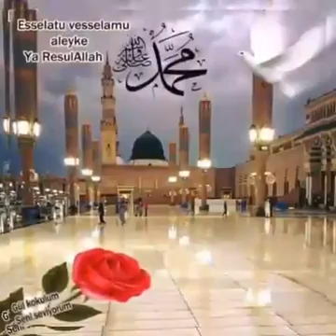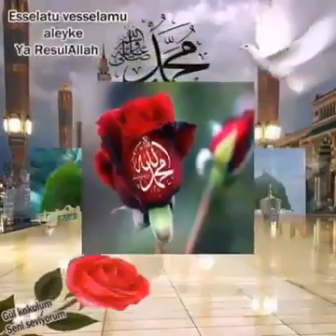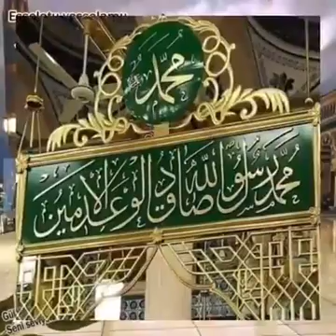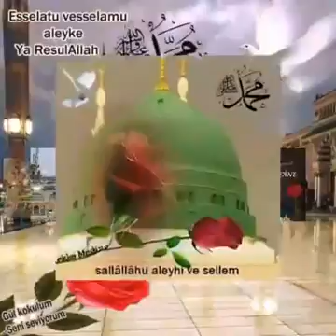29 Mayıs 2017